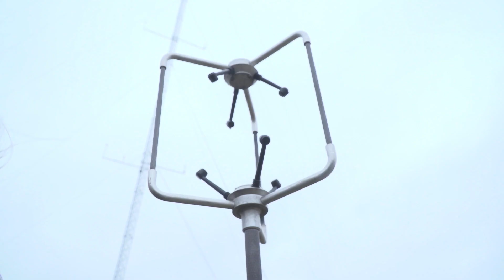Measurement Techniques in Wind Energy | DTU Online Master of Wind Energy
The focus of the course is measurement techniques used in and around wind turbines, including use of the relevant international standards and evaluation of uncertainty. The course covers subjects such as data acquisition and management, measurement uncertainty and wind measurements as well as measurements of; wind turbine power performance, wind turbine loads and structural response and wind turbine noise.